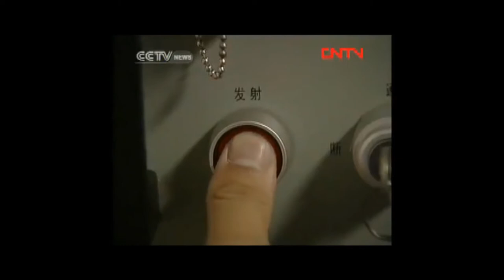China Poeples Liberation Army forces of land, sea and air 1080pHD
PLA Army forces of land, sea and air